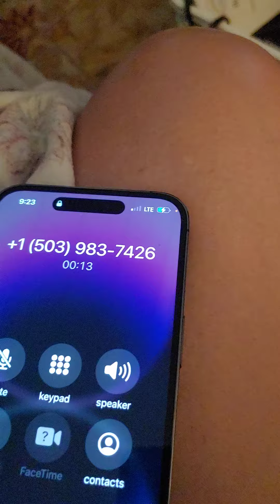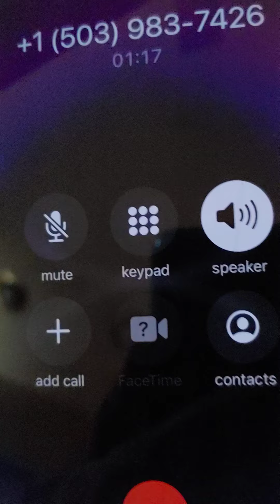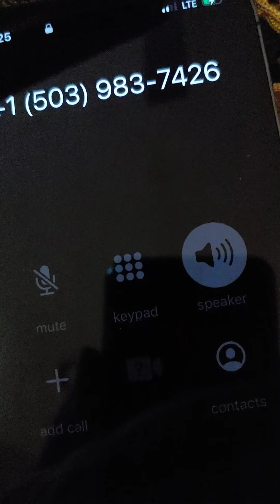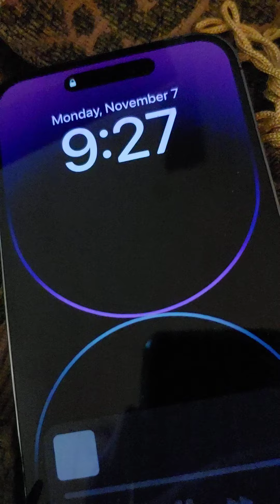Medicare scam reduction in cost. hung up when I mentioned mrb